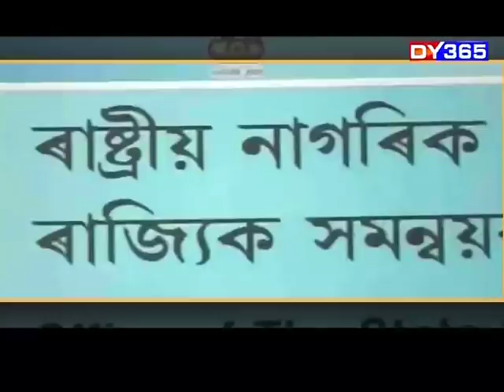24 GHANTA WITH ATANU BHUYAN || EPISODE OF NOV 26 PART 1